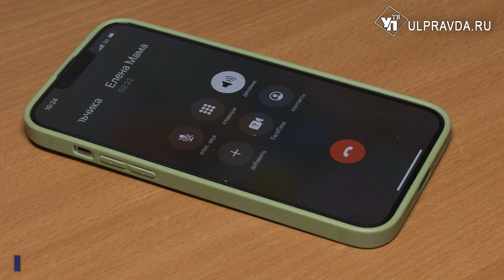Это не наше. По чьей вине в Ульяновске на ребенка рухнули качели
В Ульяновске на ребёнка упали качели, сломали мальчику обе руки. Об этом вопиющем случае глава региона Алексей Русских рассказал на заседании штаба по комплексному развитию региона. Как себя чувствует мальчик, и почему рухнул аттракцион – выяснила наша съемочная группа.